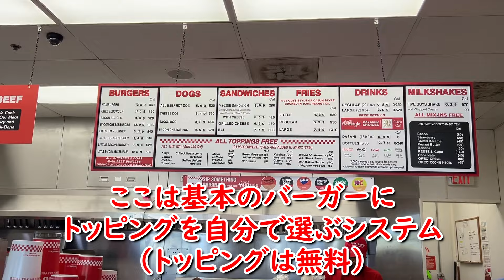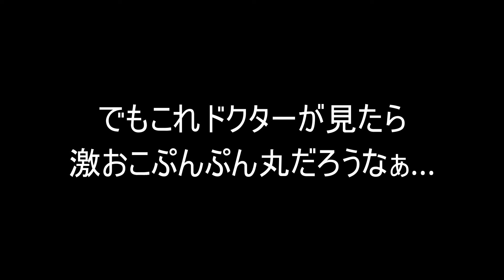【アメリカ】チミはFive Guysを体験したことがあるか？【激うまバーガー!】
最初に言っておきますが、このバーガーでLittle(Sサイズ)です。
今や世界中に展開するFive Guys(日本未上陸)。実はバージニア州がその発祥地なんですよ!!!  創業当時からの理念をずっと守り続け、今も躍進するFive Guys！このアメリカンっぷりは半端ないぜ！